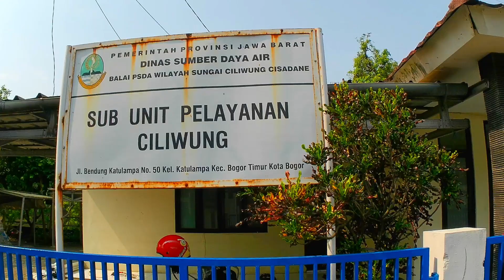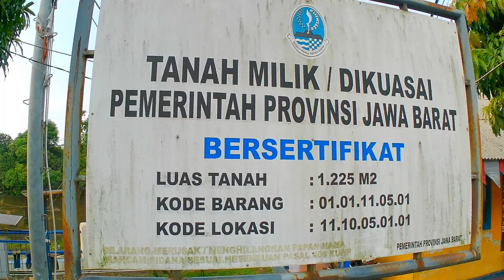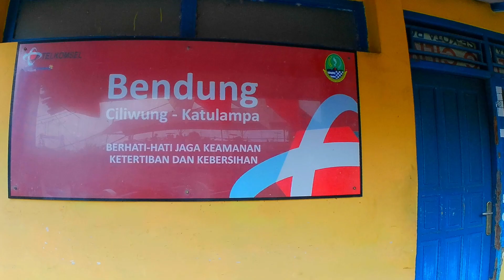Bendungan Katulampa Bogor | Peringatan Dini Banjir Jakarta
Bendungan Katulampa adalah bangunan yang terdapat di Kelurahan Katulampa, Kota Bogor, Jawa Barat. Bangunan ini dibangun pada tahun 1911 dengan tujuan sebagai peringatan dini atas air yang sedang mengalir ke Jakarta, serta sarana irigasi lahan seluas 5.000 hektare yang terdapat pada sisi kanan dan kiri bendungan.
Bendungan yang juga hasil karya Ir. Hendrik Van Breen ini memiliki panjang total 74 m. dengan lebar masing-masing pintu air 4 m. Disebutkan, selain untuk pengendalian banjir bendungan ini juga memiliki fungsi sampingan sebagai sistem irigasi.